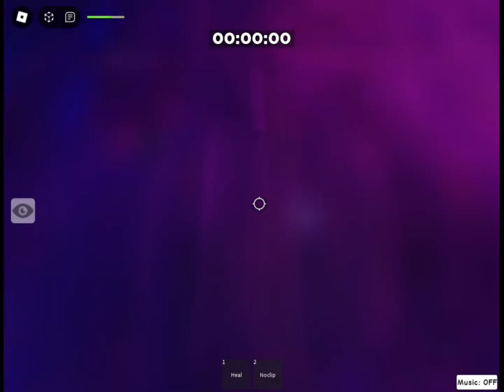GCoWH: Floors 9-10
Great Citadel of Wacky Heights is a great citadel made by @flak3z. It is 100 floors long, with some being over 40 minutes long! This video showcases floors 9 and 10.